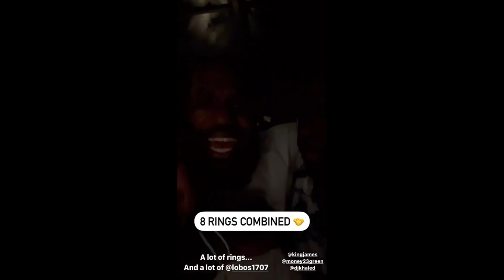Lebron James and Draymond Green hanging out to let everyone know their 8 rings combined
Lebron James and Draymond Green with Klutch Sports